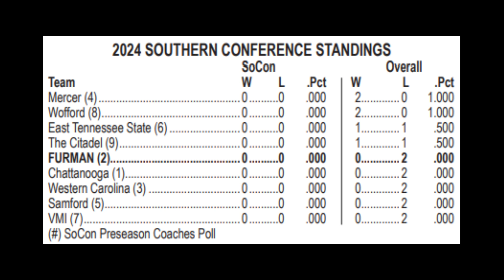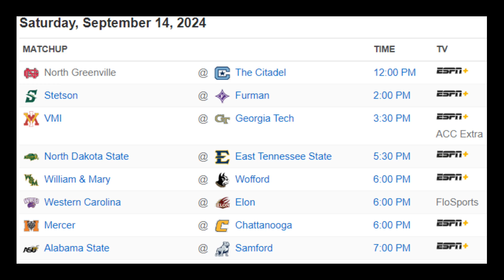Ingles/Furman Radio Network Preview - Stetson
Voice of the Paladins Dan Scott previews Saturday's Furman vs. Stetson game. It's Hall of Fame weekend at Furman. Check out this week's keys to a Paladin victory.